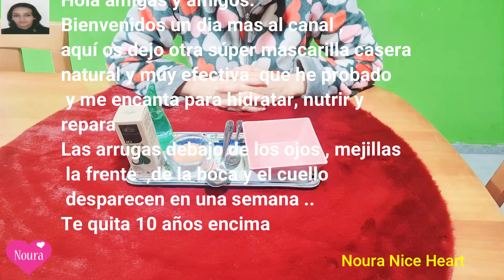تخلصي من تجاعيد الوجه والهالات السوداء بقوة عجيبة Eliminar Arrugas Y Ojeras Rápidamente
مرحبا بكم جميعا حبايبي والله سعيدة بوجودكم معي و تشجيعاتكم ربي يحفظكم ويسهل عليكم وجزاكم الله خيرا    🌹❤🥰🥰
اتمنى فيديو اليوم  ينال إعجابكم ان شاء الله و لا تنسوا  تشجيعي بالاشتراك في القناة⭐⭐
 . و أحب دائماً ان أشكركم فرد فرد على كل تعاليقكم و تشجيعاتك

¿Te gustaría Eliminar Las Arrugas  de la cara, abaro los ojos y Del Cuello? Sólo tienes que aplicar nuestro remedio, puedes Eliminar Las Arrugas  y tener una piel más saludable. Esta mascarilla alisará, reafirmará y suavizará la piel, así como para Eliminar Las Arrugas sin cirugía.

⭐Ingredientes:
◼clara de huevo
◼una cucharadita de gel aloe vera
◼6 gotas de aceite de aguacate ( puede usar aceite de argán o almendras dulce o ricino )

                                      ⭐clara de huevo
El poder rico y humectante de la clara puede resultar muy útil para luchar contra las arrugas, ya que tiene un alto contenido de proteínas que ayudan a minimizar el tamaño de los poros, aumentar la elasticidad y prevenir el envejecimiento. Lo único que necesitas es batir dos claras de huevo con un tenedor hasta que hagan suficiente espuma, luego aplica, deja actuar y enjuaga.

                                     ⭐aloe vera
Su gel es recomendado para atenuar las arrugas del rostro, ya que contiene polisacáridos, como acemannon, y otros componentes químicos que estimulan la regeneración de la piel. Puedes aprovecharlo cortando una hoja, retirándole las espinas laterales. Luego deja al descubierto la pulpa y aplica directamente sobre las arrugas. También puedes obtener una mezcla licuándola con limón o germen de trigo.

                                       ⭐El aceite de aguacate
       El aceite de aguacate, rico en aceites grasos poliinsaturados. Por lo tanto, es una de las mejores opciones para nutrir en profundidad las pieles secas y maduras. Al aplicarlo a diario, nos ayuda a dar una mayor elasticidad a la piel y a prevenir la aparición de arrugas.